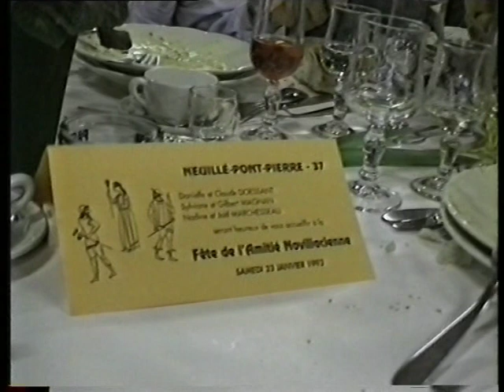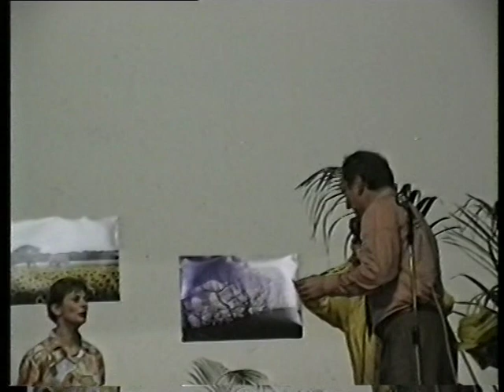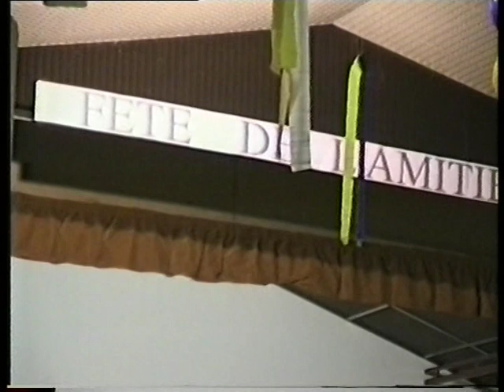1992 1993 Fête de l'amitié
1992-93 - Fête de l'Amitié - Neuillé-Pont-Pierre